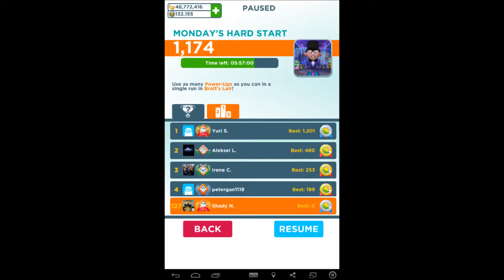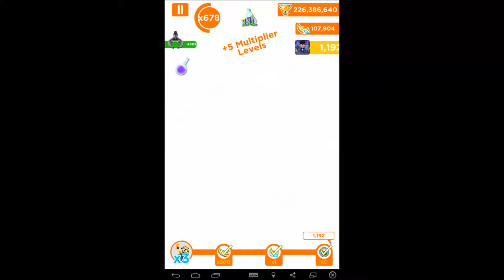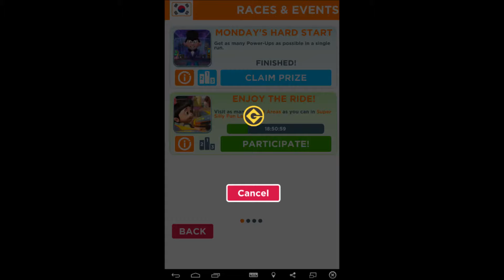Despicable Me Minion Rush | Bratt's Lair | VIP | Monday's Hard Start #22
I've been busy with something so I'm back. Bratt's Lair is also back here as well. Also, a few weeks before this event reaches 1 year.